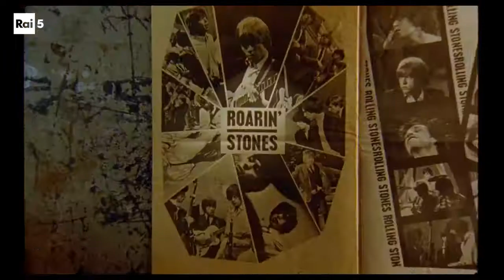THE QUIET ONE - VITA DI BILL WYMAN | Teaser trailer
"The quiet one – Vita di Bill Wyman" è un documentario del 2019 girato dal bassista dei RollingStones.

LA TRAMA DEL DOCUMENTARIO
Membro originale della formazione dei Rolling Stones, il bassista Bill Wyman ha vissuto una vita straordinaria. La si ripercorre attraverso ore di filmati inediti, fotografie personali e un vasto archivio di cimeli accumulati negli anni dal musicista.